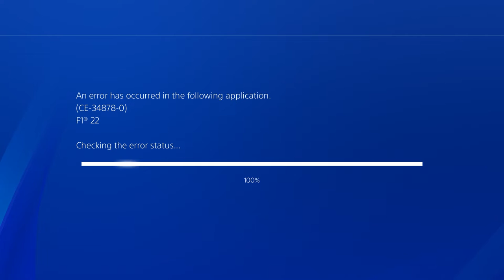F1 22 Career PS4 Silverstone Blown Engine